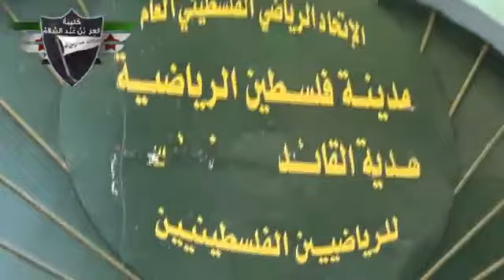17 12 Damascus أوغاريت دمشق , تمشيط المدينة الرياضية في مخيم فلسطين ج2